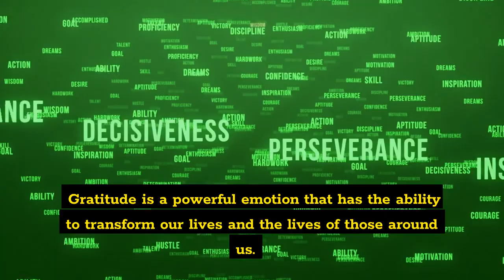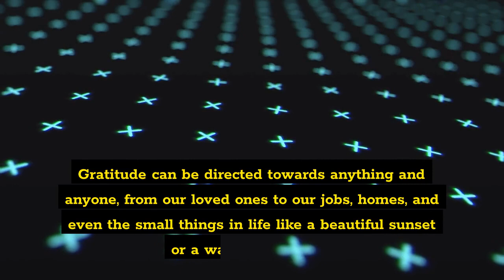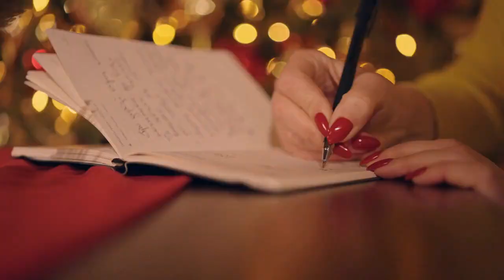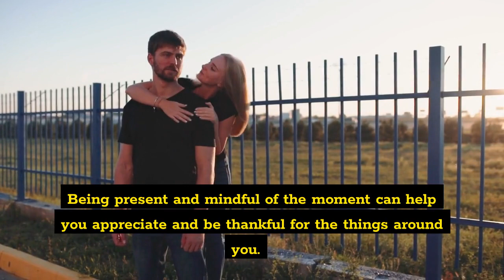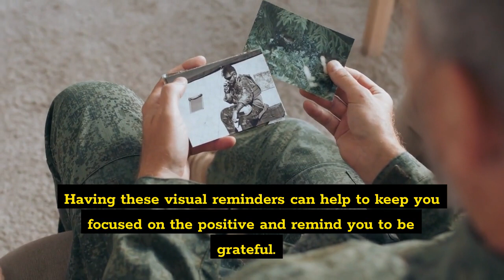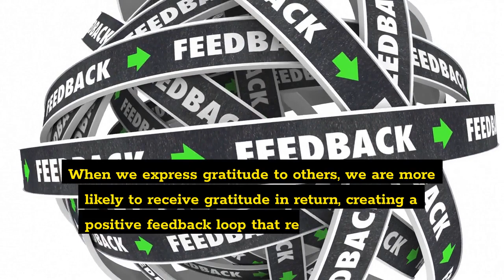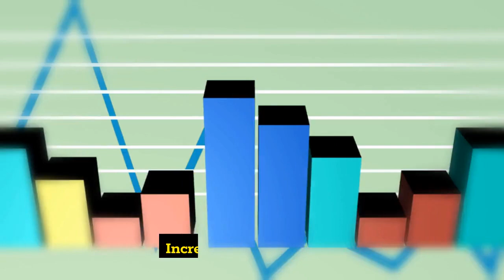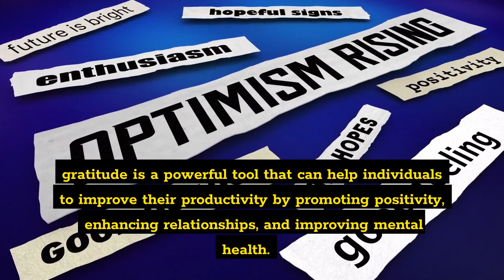THE POWER OF GRATITUDE|POWERFUL EMOTION TO TRANSFORM OUR LIFE|GLORIFYBMS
Gratitude is the act of being thankful and appreciative of the things in our lives. It's about focusing on what we have, rather than what we don't have. Gratitude can be directed towards anything and anyone, from our loved ones to our jobs, homes, and even the small things in life like a beautiful sunset or a warm cup of tea. Gratitude is a powerful emotion that can help us feel more connected to the world around us and improve our overall sense of well-being.

 The Benefits of Gratitude
The benefits of gratitude are many. Studies have shown that practicing gratitude can help us feel happier, more optimistic, and less stressed. Grateful people are also more likely to take care of themselves and engage in healthy behaviors, like exercising and eating well. Gratitude can also improve our relationships, by helping us feel more connected to our loved ones and improving our ability to empathize and communicate with them.
How to Practice Gratitude

Practicing gratitude is an excellent way to improve one's mental and emotional well-being. It is a simple practice that involves focusing on the positive aspects of life and being thankful for them. Below are some practical tips on how to practice gratitude:

Keep a Gratitude Journal:
Writing down three things that you are thankful for each day is an effective way to practice gratitude. It helps you to focus on the positive aspects of your life and appreciate them. Writing them down also helps to reinforce positive emotions and make them more long-lasting.

Focus on the Present Moment:
Being present and mindful of the moment can help you appreciate and be thankful for the things around you. Instead of worrying about the future or dwelling on the past, focus on the present and be thankful for what you have now.

Express Gratitude to Others:
Take the time to thank the people around you who have made a positive impact on your life. Write them a thank-you note, call them, or simply tell them in person how much you appreciate them. Expressing gratitude to others not only makes them feel good, but it also helps to reinforce positive emotions within yourself.

Practice Meditation:
 Meditation is a great way to cultivate a sense of gratitude. By taking the time to sit quietly and focus on your breathing, you can clear your mind and become more aware of the present moment. During your meditation, focus on the things that you are grateful for and allow yourself to feel the positive emotions associated with them.

Use Visual Reminders:
 Place visual reminders of the things that you are grateful for around your home or office. These can be photographs, quotes, or other items that remind you of the positive aspects of your life. Having these visual reminders can help to keep you focused on the positive and remind you to be grateful.

The Greatness of Gratitude

Gratitude is a powerful emotion that has been shown to have numerous benefits for mental and emotional well-being. Below are some of the ways that gratitude can improve our lives:

Improved Mental Health:
Studies have shown that practicing gratitude can improve mental health by reducing symptoms of depression and anxiety. It can also help to improve self-esteem and increase feelings of happiness and contentment.

Better Relationships:
 Expressing gratitude to others can help to strengthen relationships and increase feelings of connection and intimacy. When we express gratitude to others, we are more likely to receive gratitude in return, creating a positive feedback loop that reinforces positive emotions.

Increased Resilience:
 Practicing gratitude can help to build resilience and improve coping skills. When we focus on the positive aspects of our lives, we are better able to deal with the challenges that come our way.

Better Physical Health: Gratitude has been linked to better physical health outcomes, including improved sleep quality and reduced inflammation. It has also been shown to help people recover more quickly from illness or injury.

Increased Productivity:
 gratitude is a powerful tool that can help individuals to improve their productivity by promoting positivity, enhancing relationships, and improving mental health. Encouraging a culture of gratitude in the workplace can be an effective way to boost productivity and create a more positive and productive work environment.
Gratitude helps to shift focus:
When individuals feel grateful, they tend to focus on the positive aspects of their lives, which can help them to feel more energized and motivated. This shift in focus can help individuals to concentrate better on their tasks and work more efficiently.